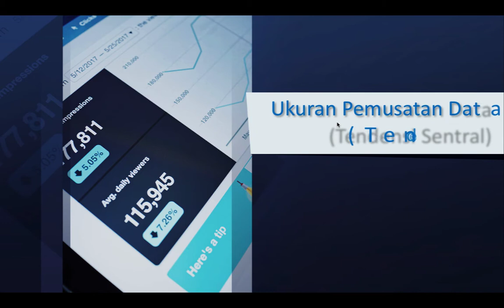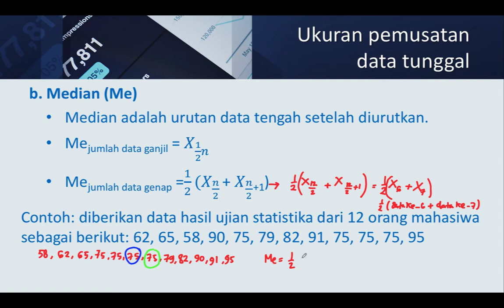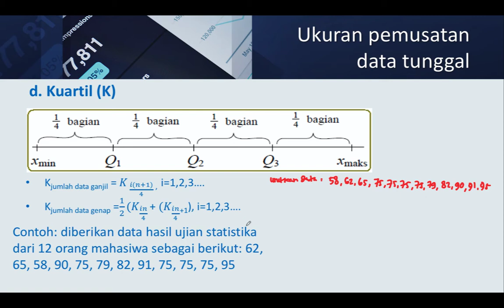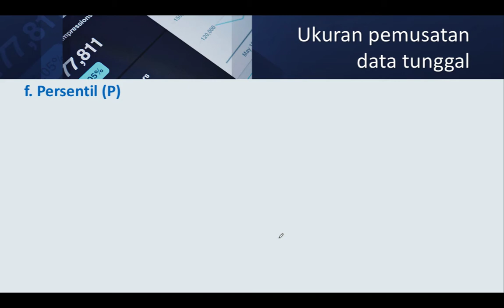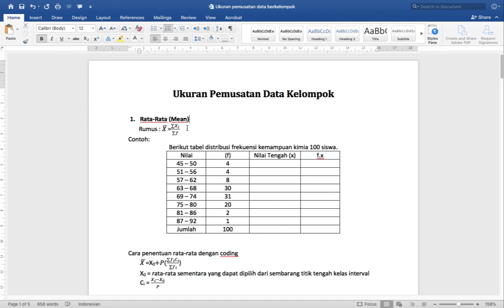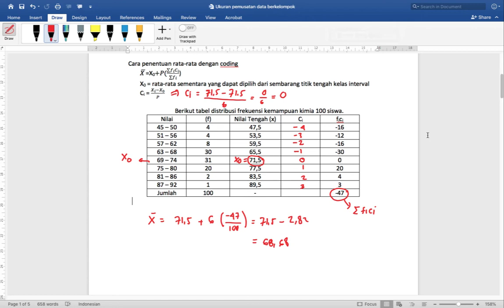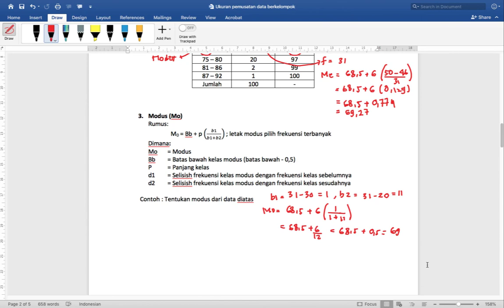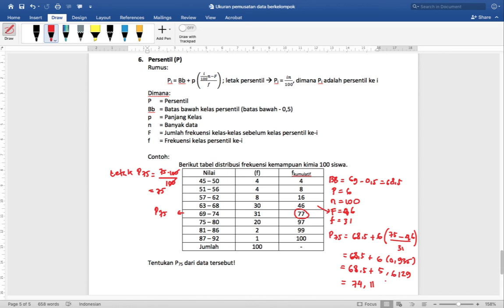Ukuran pemusatan data (Rata-rata, media, modus, kuartil, desil dan persentil)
Pertemuan 5. Statistuk Pendidikan